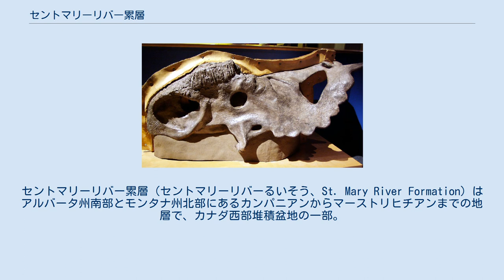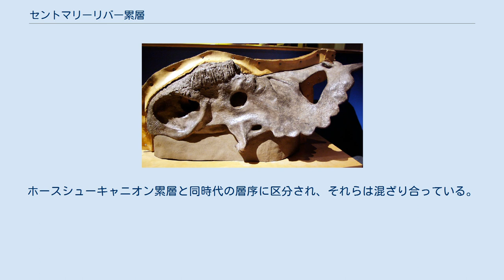セントマリーリバー累層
セントマリーリバー累層（セントマリーリバーるいそう、St. Mary River Formation）はアルバータ州南部とモンタナ州北部にあるカンパニアンからマーストリヒチアンまでの地層で、カナダ西部堆積盆地の一部。
1883年にジョージ・ドーソンによってセントマリー川の露頭が報告されたのが最初で、その川に因んで命名された。
 地層から産出する化石は恐竜、二枚貝、古植物、そして生痕化石を含む。
 セントマリーリバー累層は一般に二つのユニットに大別できると考えられている。
地層の下部30～60ｍは汽水域の環境を保存しており、かなり微細な砂岩、灰色の頁岩、コキナ鉱床、炭化した泥岩、石炭層によって特徴づけられる。
上部層は淡水の湿原と氾濫原の環境を保存している。
そちらは混ざり合った砂岩とシルト、炭素性頁岩と石炭の層によって特徴づけられる。
 セントマリーリバー累層は山脈から西に流出した堆積物からなる楔形の大きなユニットの東側（薄い部分）の一部である。
クラウンズネストからキャッスル川にかけてでは762ｍ、オールドマン川では457ｍの厚みがある。
 セントマリーリバー累層は、ブラッドリザーブ砂岩の上に堆積する。
その上にはウィロークリーク累層が堆積する。
それはモンタナ州グレイシアーカントリーからアルバータ州リトルボウ川まで広がる。
ホースシューキャニオン累層と同時代の層序に区分され、それらは混ざり合っている。